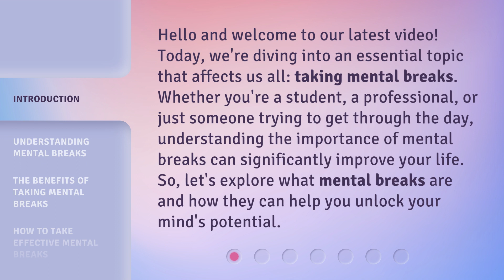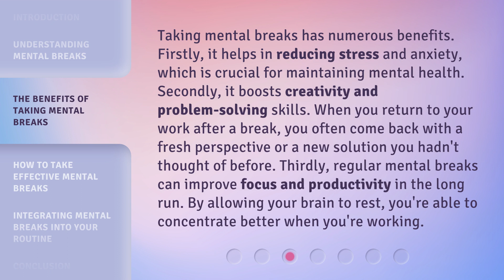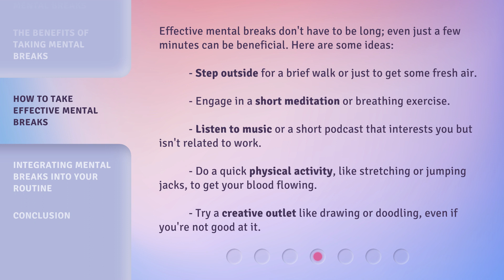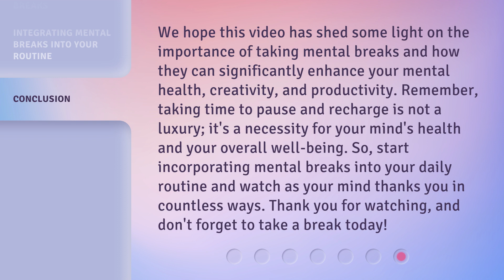The Power of Taking Mental Breaks: Unlock Your Mind's Potential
Mind Breakthrough: Unleashing Your Full Potential • Discover the transformative power of mental breaks and how they can unlock your mind's true potential. Take a break and watch your creativity and productivity soar!

00:00 • Introduction - The Power of Taking Mental Breaks: Unlock Your Mind's Potential
00:35 • Understanding Mental Breaks
01:06 • The Benefits of Taking Mental Breaks
01:43 • How to Take Effective Mental Breaks
02:33 • Integrating Mental Breaks into Your Routine